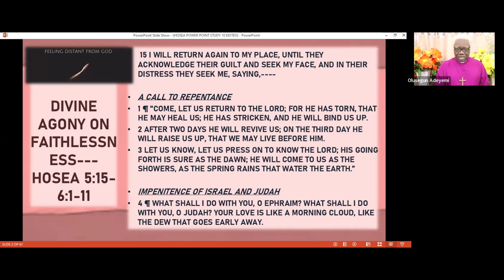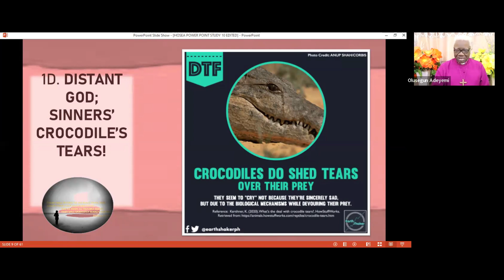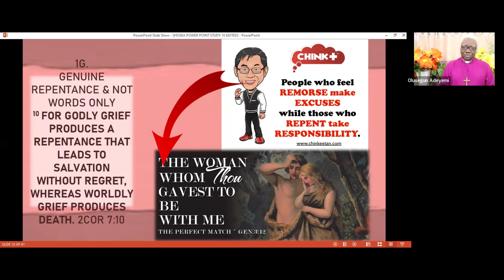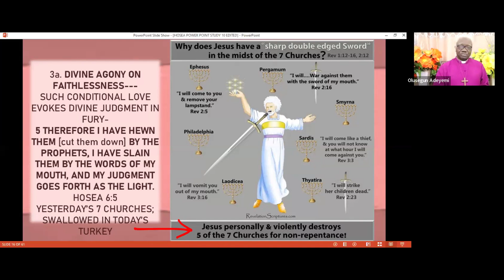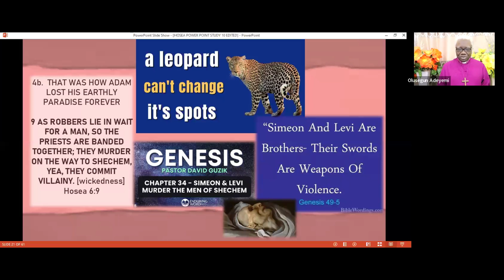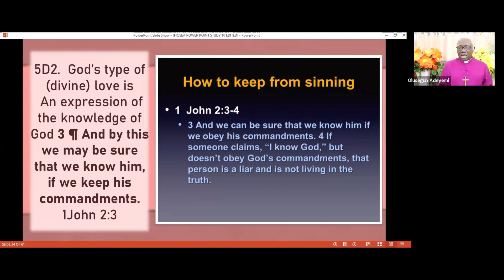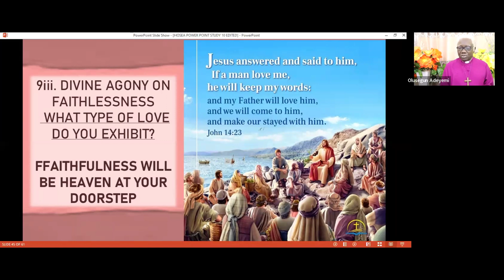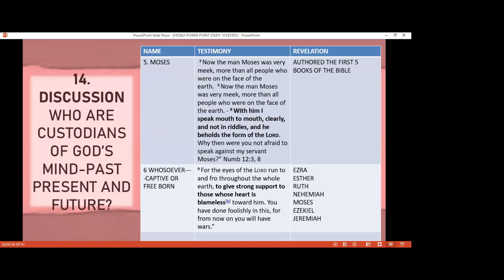DIVINE AGONY ON FAITHLESSNESS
HOSEA 5:15-6:1-11